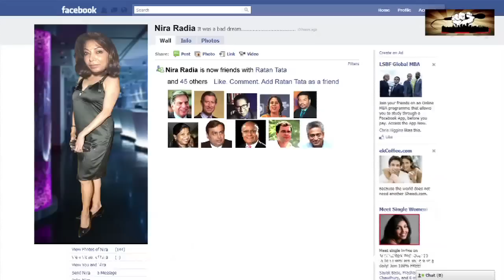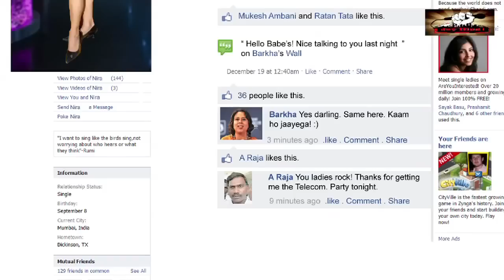Jay Hind! : World's Longest Running Internet TV Show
Winner : Best Anchor - Indian Television Academy Awards, 2012 beating all TV Shows in India

Winner : Best Talk/Chat Show - Indian Television Academy Awards, 2012 beating all TV Shows in India

Voted 1 of The Top 4 News Based Shows - Indian Television Academy Awards, 2012 beating all but 3 Shows from all News Channels in India

Voted 1 of The Top 4 Anchors/ News Based Shows - Indian Television Academy Awards, 2012 beating all but 3 News Anchors from all News Channels in India